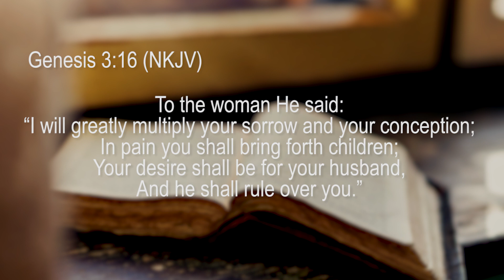Marriage: Lost Identities